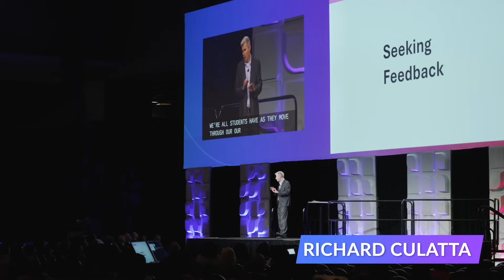AI and Education: 5 Key Skills for Students in an AI World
Artificial Intelligence has become a major focus for educators. But the conversation has largely been around what tools and apps teachers can use.  As educators there is a deeper more fundamental question that we need to be asking: what are the skills we need to be preparing young people with if they are going to thrive as learners and leaders in an AI world. Richard Culatta, ASCD+ISTE CEO, shares 5 key skills that all students will need to grow in learning. @officialascd  @ISTEofficial